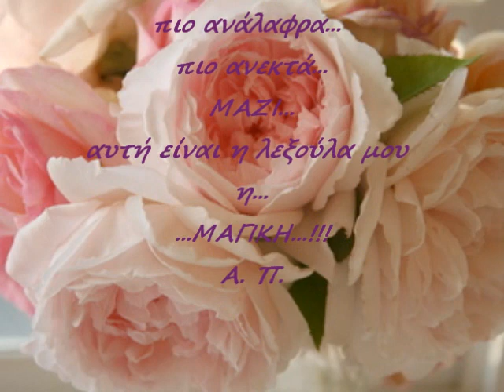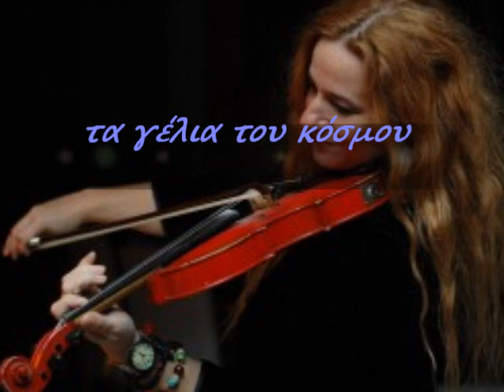Τα γέλια του κόσμου - Ευανθία Ρεμπούτσικα ღ♪♥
Δημιουργός βίντεο: Άρωμα Ψυχής
Μουσική: Ευανθία Ρεμπούτσικα
Από το άλμπουμ: ''Το αστέρι κι η ευχή''.
Στην πορεία αυτό το υπέροχο ορχηστρικό θέμα,
έγινε τραγούδι κι ερμηνεύτηκε απ' το Γιάννη Κότσιρα ''Η μεγάλη αποκάλυψη''
σε στίχους Αρη Δαβαράκη